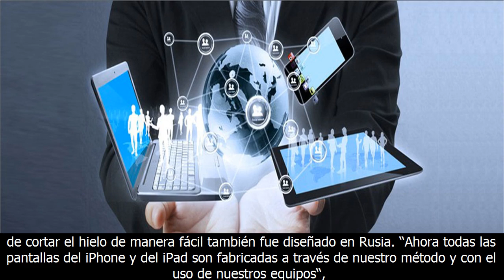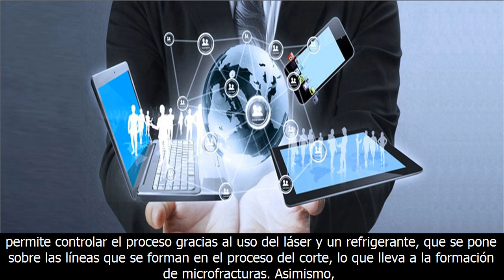¿qué tienen en común la tecnología láser rusa y los iphone?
O me ayudan a compartirlo con mucha gente conoce la información útil que desean. fue genial.